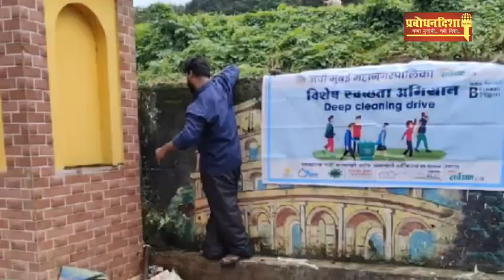स्वच्छता अपनाओ बिमारी बचाओ या अंतर्गत नवी मुंबई मनपा जीविभागाच्यावतीने स्वच्छता मोहीमराबवण्यातआली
नवी मुंबई महानगरपालिकेचे आयुक्त डॉक्टर कैलास शिंदे यांच्या आदेशानुसार  ऐरोली जी विभाग कार्यालयाच्या वतीने स्वच्छता मोहीम राबविण्याचा आली
nmmc drKailash shinde# ashok aahire